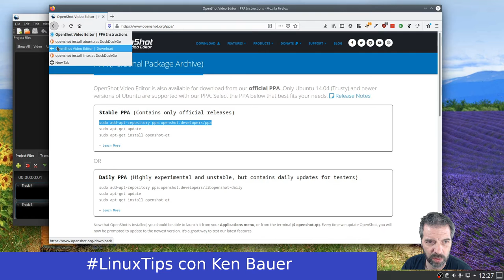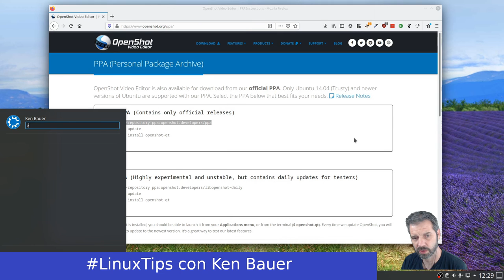LinuxTips - PPA de OpenShot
Como configurar Ubuntu para usar el PPA (Personal Package Archive) de Openshot para mantener un versión más actualizada del software.